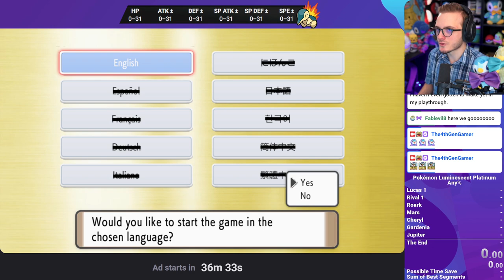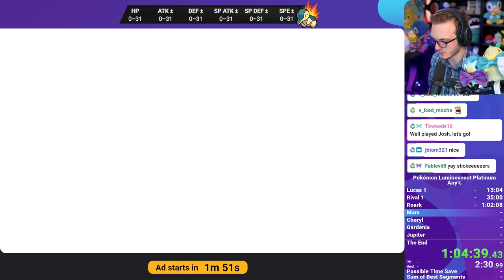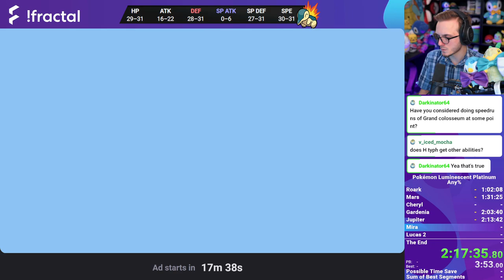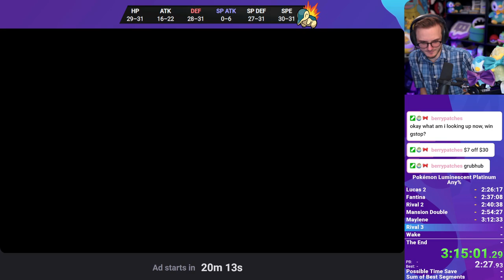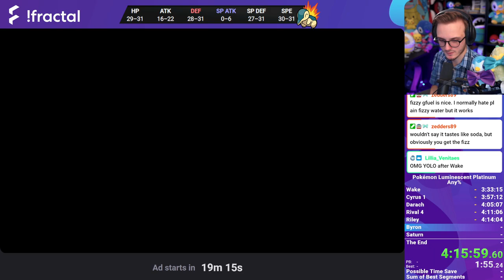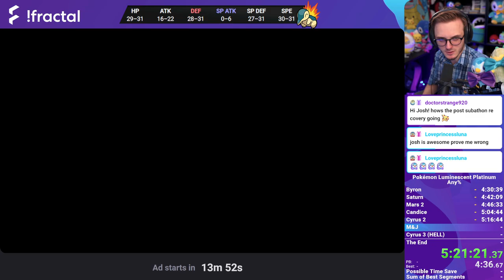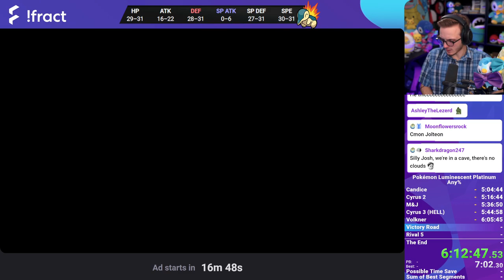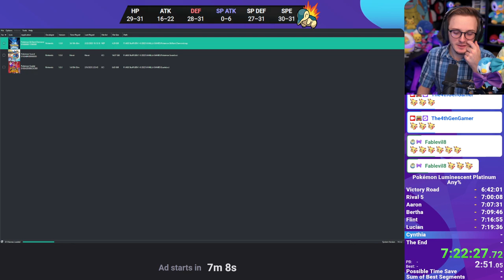Pokémon Luminescent Platinum Any% Speedrun in 7:29:42